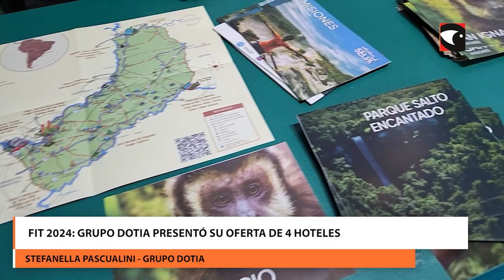FIT 2024 Grupo Dotia presentó su oferta de 4 hoteles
El Grupo posee 4 hoteles en distintos puntos del país y fueron a promocionarlos en la FIT 2024.